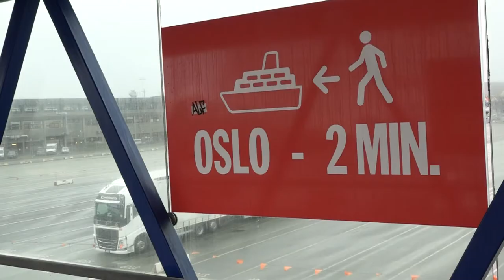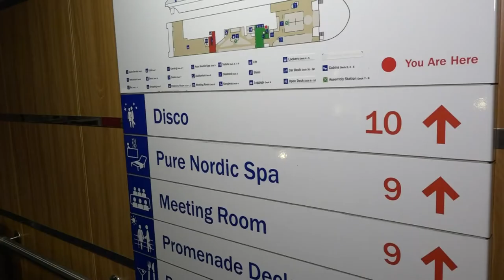Martin har sejlet 100 gange med færgen i træk - og fandt kærligheden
Martin Christiansen fra Vester Hjermitslev satte noget af en rekord, da Stena Saga sejlede fra Frederikshavn mod Oslo.